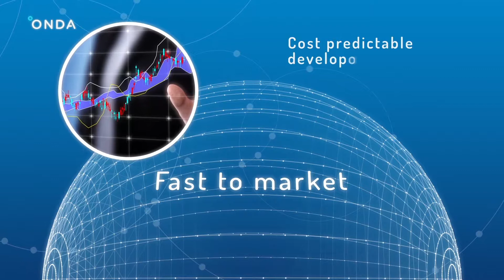ONDA-DIAS Platform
Promotional video: the ONDA digital platform, developed by a consortium of companies lead by Serco Italy, manages the widest archive of geospatial and in-situ data, included the Copernicus ones